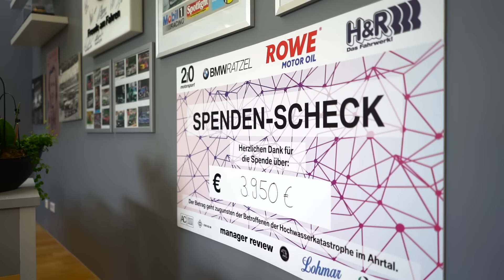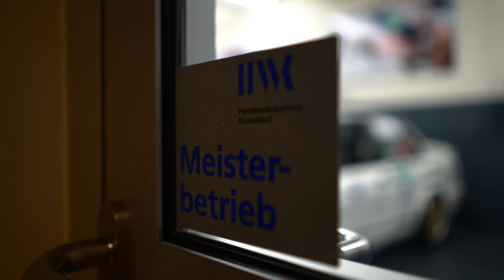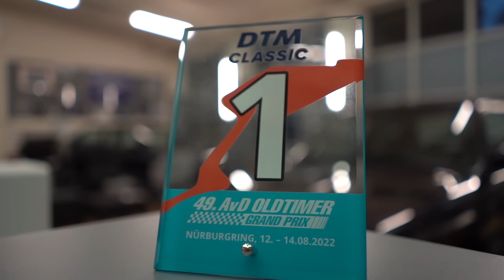DTM im Rückspiegel - Rainer Braun - Poldi von Bayern - Altfrid Heger - Arno Wester - Benzingespräche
Benzingespräche #03 der zweipunktnull automotive group in Düsseldorf:
Seine Königliche Hoheit und andere hochkarätige Zeitzeugen lassen bitten.

Es war ein Abend voller Erinnerungen und Emotionen: Die zweipunktnull automotive group in Düsseldorf und das Bankhaus Donner & Reuschel hatten gemeinsam geladen, um illustre Gäste aus der Welt des Rennsports zu einer Talkrunde zu bitten. Im Mittelpunkt des Geschehens: Seine Königliche Hoheit Prinz Leopold von Bayern (79), der von 1984 bis 1992 in der Deutschen Tourenwagen-Meisterschaft antrat und Millionen Menschen zu einem Begriff wurde. Noch heute gewinnt der langjährige BMW-Pilot Autorennen, und zwar im DTM Classic Cup. Das rasante Geschichtsbuch des klassischen Tourenwagen-Rennsports bietet die dazu zugeschnittene Bühne mit internationalen Highclass-Events wie auf dem Norisring im Herzen der Stadt Nürnberg. Dort reüssierte "Prinz Poldi", wie er in Motorsportkreisen seit Jahrzehnten liebevoll genannt wird, zum ersten Mal mit seinem aktuellen Sportgerät, einem BMW 320iS der Modellreihe E30.

Im Rheinland wird der 1989 vom damaligen BMW-Partner Prodrive aus England realisierte Entwicklungsträger schlicht "Dä Schmal" genannt. Hintergrund: Die Kotflügel der zweitürigen Limousine sind weniger stark ausgestellt, obwohl der rund 300 PS leistende Vierzylinder-Rennmotor des Typs S14 inzwischen derselbe ist wie beim großen Bruder, dem BMW M3. Wie gut das außergewöhnliche Konzept funktioniert, zeigen zwei Saisonsiege im diesjährigen DTM Classic Cup: Nach dem Erfolg auf dem Norisring fuhr Prinz Leopold von Bayern vor vier Wochen auf dem Nürburgring nochmals die volle Punktzahl ein – sehr von Freude von Sebastian Küppers, seinem Teamchef in der laufenden Saison. Seine Fahrerkollegen aus der Großen Zeit der Deutschen Tourenwagen-Meisterschaft zollen Respekt, Altfrid Heger zum Beispiel. Der Essener bezeichnet sich selbst etwas scherzhaft als "Poldis Bruder" und weiß von vielen gemeinsamen Schand- und Heldentaten zu berichten.

Anders als heute standen im Profi-Rennsport vergangener Tage harte Kämpfe und herzhafte Spaßeinlagen in keinerlei Widerspruch. Das wissen auch der ob seiner markanten Stimmlage berühmte Fernsehkommentator Rainer Braun und der Journalist Arno Wester, sein langjähriger Assistent. Alle vier trafen sich am Team- und Geschäftssitz der zweipunktnull automotive group in Düsseldorf zu einer munteren Talkrunde. Eine Stunde und 20 Minuten lang plauderten sie an der Grafenberger Allee 100 im Alten Bagelhaus nicht nur über alte Zeiten, sondern auch über den Zustand des gegenwärtigen Spitzensports auf vier Rädern. Dabei wurde mitunter herzhaft gelacht, nachdenkliche Momente gab es allerdings auch. Der DTM Classic Cup bildet die Schnittstelle zwischen einst und jetzt, denn das Schaulaufen der Berühmtheiten der achtziger und neunziger Jahre ist unter dem Dach der aktuellen DTM erstklassig positioniert. Das zeigte sich auch wieder auf dem belgischen Ardennenkurs von Spa-Francorchamps, wo bereits der vorletzte Lauf des aktuellen Sportjahres stattfand.

Das alles wird im Videoformat "Benzingespräche" auf der Online-Plattform YouTube noch einmal aufbereitet. Carsten Krome, der als Livestream-Moderator des DTM Classic Cups 2022 auch durch diesen Abend führte, stellt dazu seinen Kanal zu Verfügung. Produktionspartner Marc Freye übernimmt Aufnahme, Sichtung und Schnitt des üppig angesammelten Rohmaterials. Und auf eine Wiederholung des lustigen Klassentreffens drängten alle Beteiligten zum Ausklang des Abends, allen voran Prinz Leopold von Bayern. "Es war einfach nur schön bei Euch in Düsseldorf!", freute sich der Wittelsbacher mit dem Hang zur schnellen Fortbewegung zum Abschied. Keine Frage, dass er wiederkommen und weitere seiner zahlreichen Weggefährten mitbringen wird.

Verantwortlich für den Inhalt: Carsten Krome, netzwerkeins GmbH

Fotografie: VVisions, Verena Schwarz, für die zweipunktnull automotive group, Düsseldorf

3.833 Zeichen (mit Leerzeichen und Zeilenumbrüchen)

Playlist: Dä Schmal – der Erfolgs- und Entwicklungsweg des BMW 320iS / 1988 der zweipunktnull automotive group, Düsseldorf.